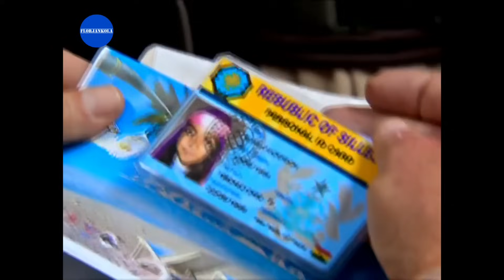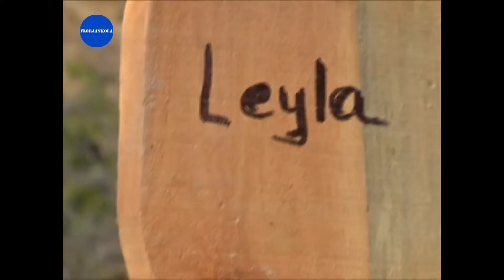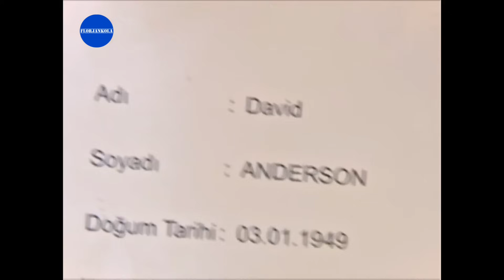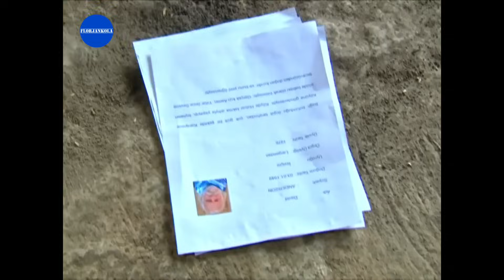Şefkat Tepe | 34.Bölüm